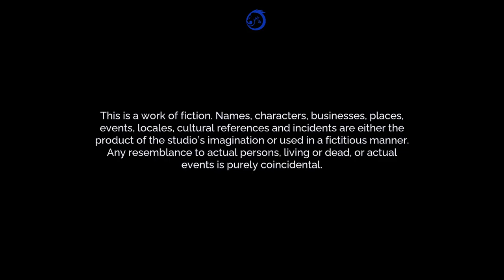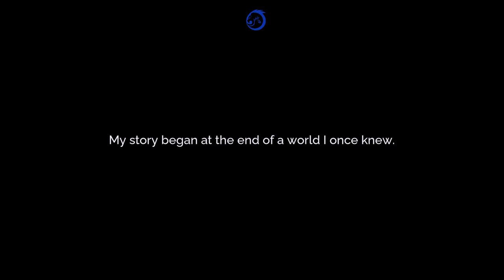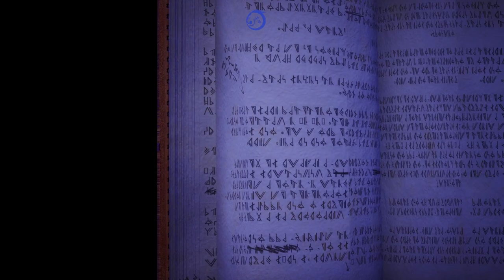Tales of Kenzera: Zau - Baba in need